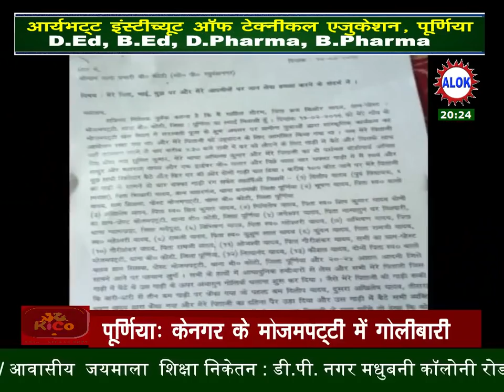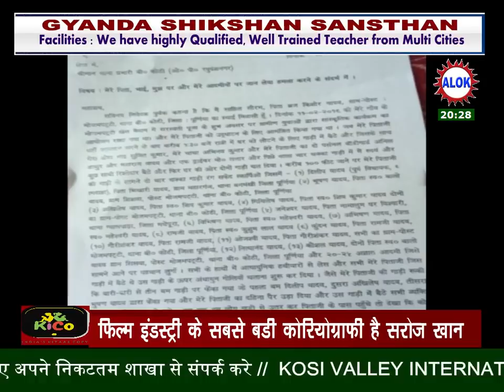दिलीप यादव ने बुच्चन यादव पर फेका बम - साहिल सौरव